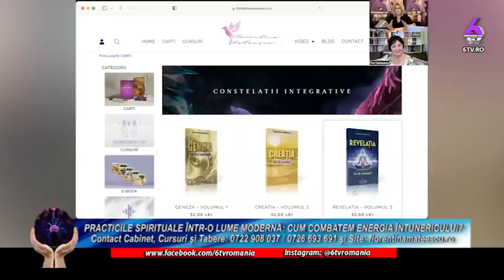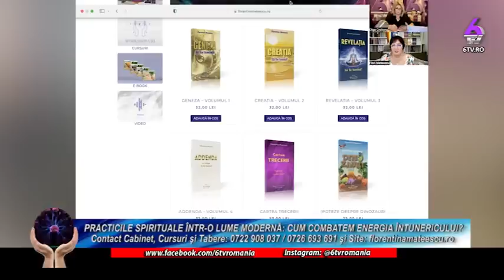PRACTICILE SPIRITUALE ÎNTR-O LUME MODERNĂ-CUM COMBATEM ENERGIA ÎNTUNERICULUI? CU FLORENTINA MATEESCU